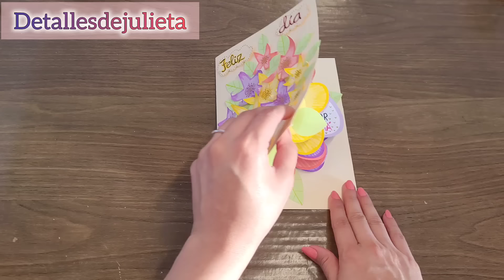Tarjeta de flores 3D 💐 Manualidades para el día de la madre 💝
RECUERDA 📢

 Si te gustó está idea activa la 🔔 para no perderte ninguna manualidad 🤗🥳 Muchas gracias por tu apoyo, me ayudas a seguir adelante 🤩🤩